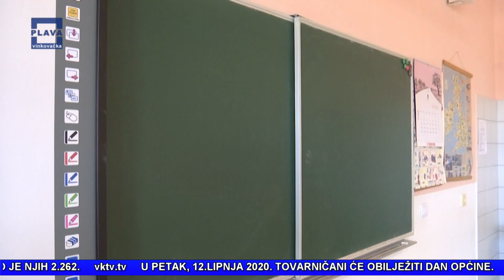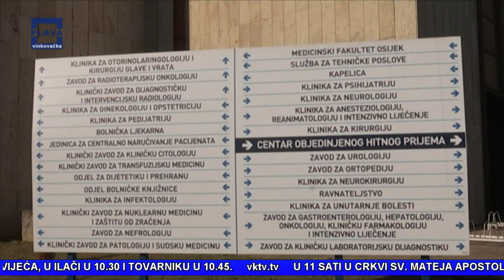TU OKO NAS 10.06.2020.